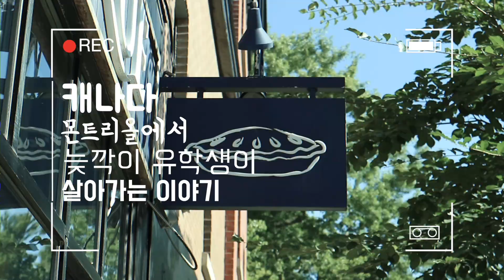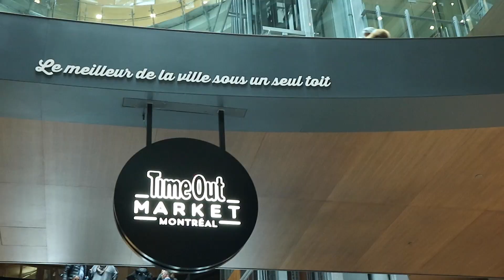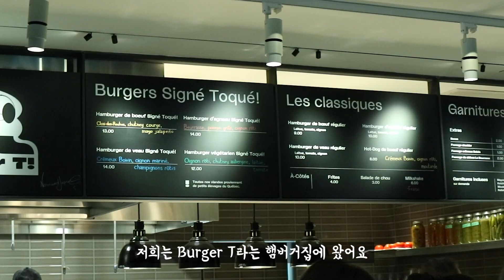몬트리올 타임아웃 마켓 오픈하자마자 가보기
되게 잘 해놨으니까 한번 가보세요!
그리고 드디어 몬트리올은 또레기 시즌이 시작됐네요...

1. Time Out Market Montréal (타임아웃 마켓)
     - 705 Rue Sainte-Catherine O, Montréal, QC H3B 4G5